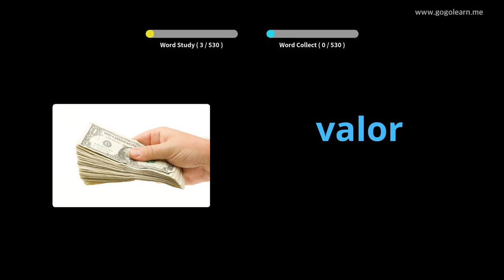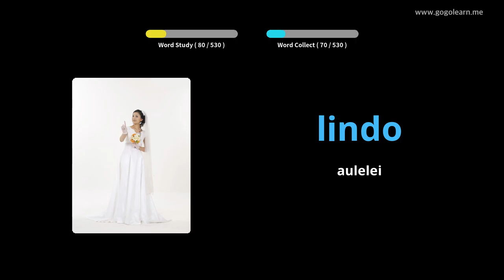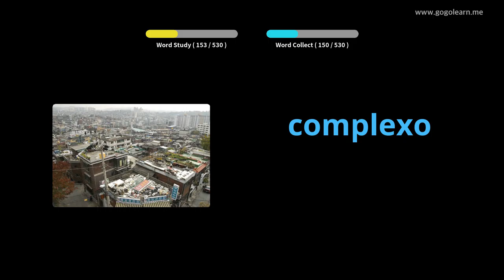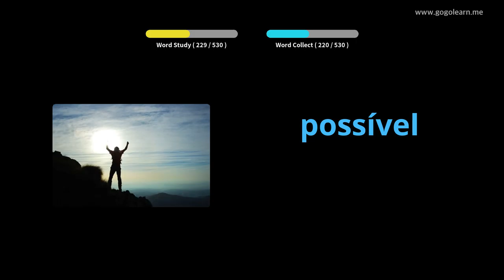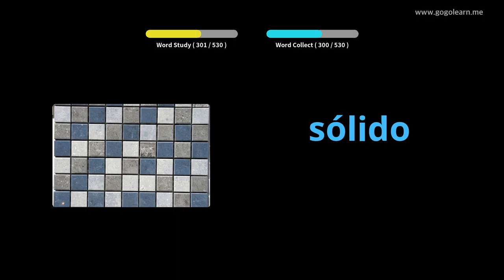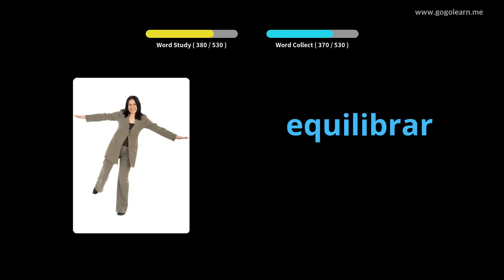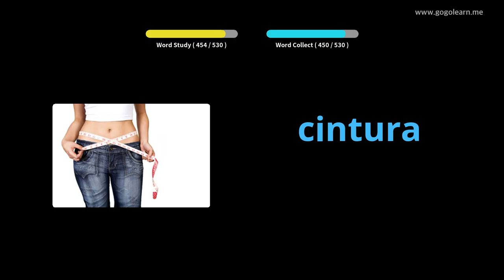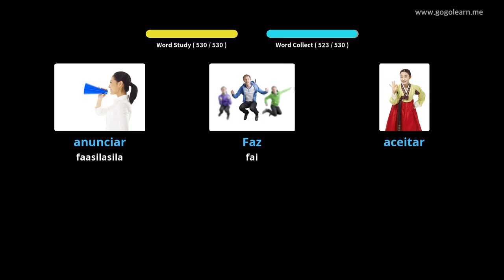Portuguese Vocabulary Basic Secondary School | Golearn